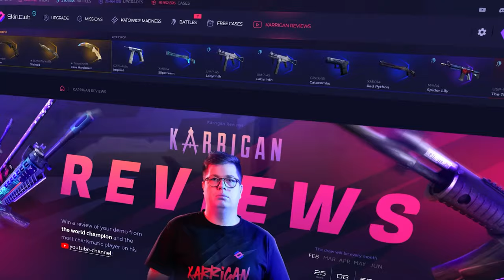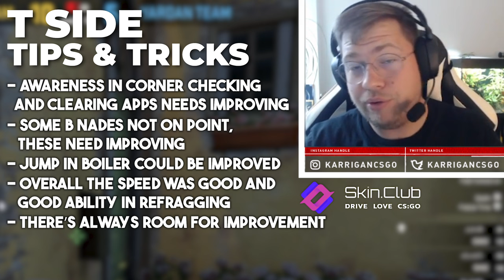How To Improve Your Game - Karrigan Reviews YOUR Demo!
CLAIM YOUR 7% DEPOSIT BONUS CLICK THE LINK AND PLAY WITH ME ON SKINCLUB!